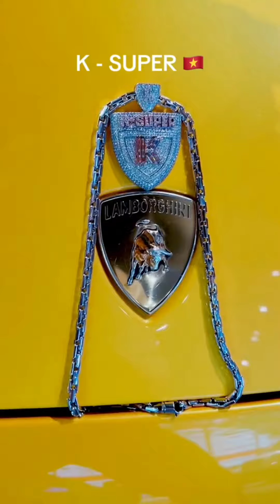K-SUPER DIAMOND viên kim cương đắt giá nhất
🏛Nếu bạn không tự xây được ước mơ của mình, người khác sẽ thuê bạn... xây dựng giấc mơ của họ.🇻🇳🇻🇳

👉 Nếu các bạn và quí kháng giả yêu thích và quan tâm thì hãy nhấn nút ĐĂNG KÝ kênh để ủng hộ và theo dõi  nhé ...! chân thành cảm ơn mọi người RẤT nhiều NHÉ !

©️ Đây Là Video Gốc Bản Quyền Thuộc Về  MÊ XE TIỀN TỶ.
©️ Copyright by  MÊ XE TIỀN TỶ 👉 Do not Reup